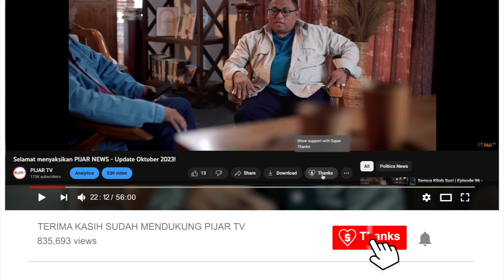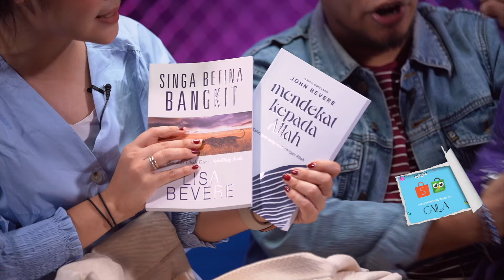Barry Likumahuwa & Adinda Shalahita : Wajibkah Tim PW ikutan Doa Korporat di Gereja?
Episode ke-7 Season 2 “When The Music Fades” akan hadir bersama Barry Likumahuwa dan Adinda Shalahita di YouTube Pijar TV!😉

"Hai Kak Barry dan Kak Dinda, ada ngga sih pengalaman unik atau menarik yang pernah kalian alami saat ikut worship di luar gereja? Cerita dong!?

"Di gerejaku ada doa pagi secara rutin, Kak. Nah yang paling dituntut untuk ikut doa pagi itu adalah tim praise and worship, bahkan jika tidak ikutan tidak akan di jadwal pelayanan. Apa pendapat kakak soal ini? memangnya kehidupan doa kita bisa didefinisikan dengan rajin ikut doa pagi korporat di gereja ya?"

Mungkin kita akan menemukan pertanyaan-pertanyaan ini ketika kita memberikan diri untuk melayani Tuhan.

“When The Music Fades” adalah sebuah program Pijar TV yang berkolaborasi bersama Barry Likumahuwa dan Adinda Shalahita Likumahuwa untuk menjawab pertanyaan-pertanyaan dan keresahan-keresahan pemirsa Pijar TV seputar dunia musik dan penyembahan. Melalui program ini, Pijar TV rindu untuk memperlengkapi setiap gereja, komunitas, dan bahkan individu dengan dasar-dasar kebenaran yang sejati akan gaya hidup penyembahan yang benar di hadapan Tuhan.

“When The Music Fades” dapat disaksikan setiap hari Senin pukul 08.00 WIB, Rabu pukul 16.30 WIB serta hari Sabtu pukul 20.00 WIB di Pay TV Transvision ch 778 atau live streaming melalui

Bagi teman-teman dan saudara sekalian yang memiliki pertanyaan seputar program ini, PIJAR TV mengajak teman-teman dan saudara sekalian untuk tidak hanya menyaksikan video ini tetapi juga dapat berinteraksi dengan kami untuk berdiskusi dan bahkan didoakan melalui 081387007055 (Whatsapp) dan 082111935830 (Telepon).

BCA 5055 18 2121 (a/n YAYASAN PELAYANAN MEDIA INDONESIA)